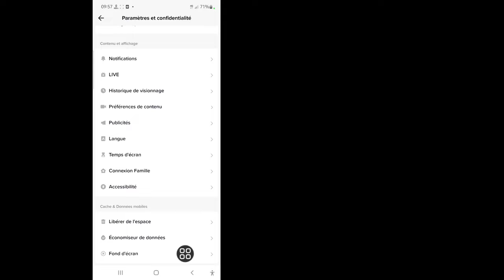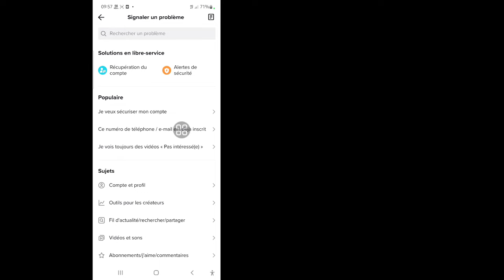Comment récupérer un compte TikTok sans email ni numéro de téléphone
Je vais vous montrer comment récupérer un compte TikTok sans e-mail ni numéro de téléphone. Regardez cette vidéo et découvrez comment récupérer un compte TikTok sans e-mail ni numéro de téléphone.

Pour récupérer un compte TikTok sans e-mail ni numéro de téléphone
Suivez les instructions à l'écran.